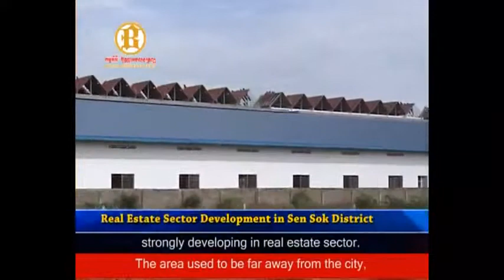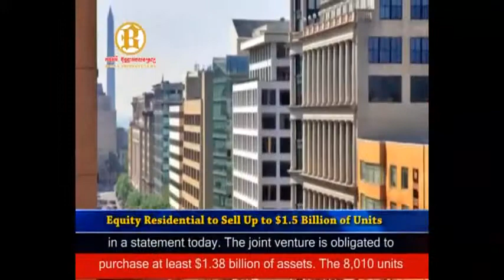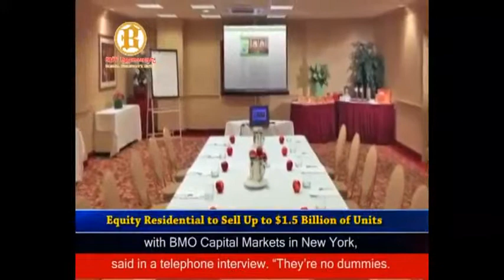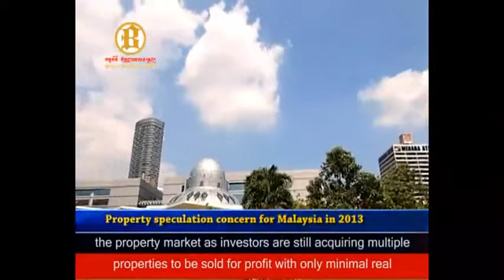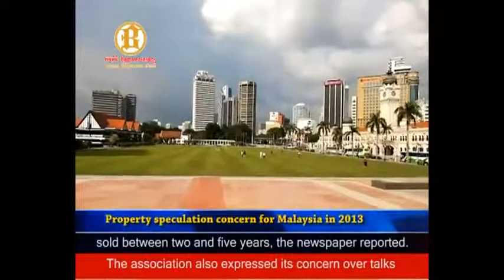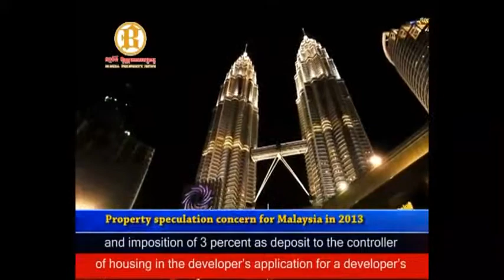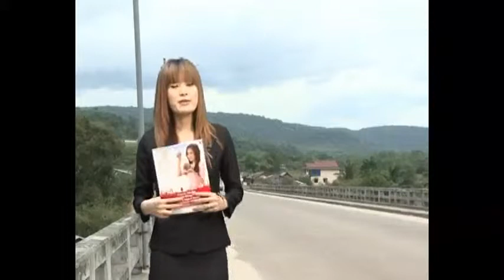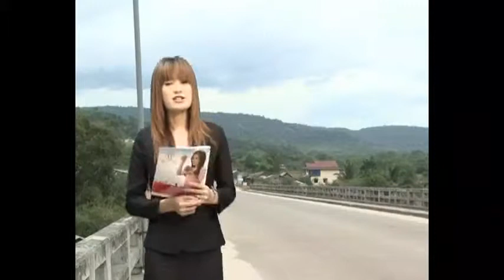Bonna Property TV News Week 51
Bonna Sung
Bonna Group
Bonna Realty Group Co., Ltd